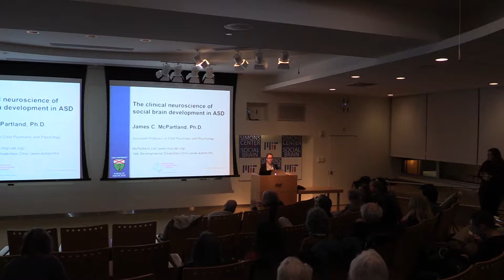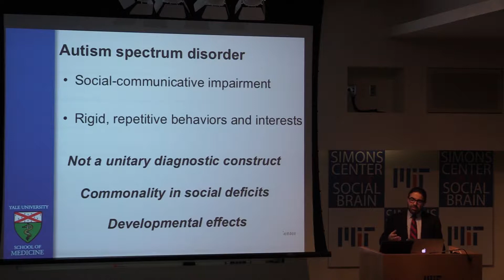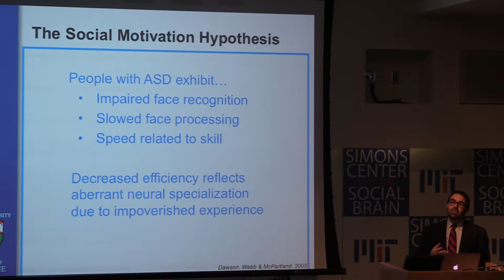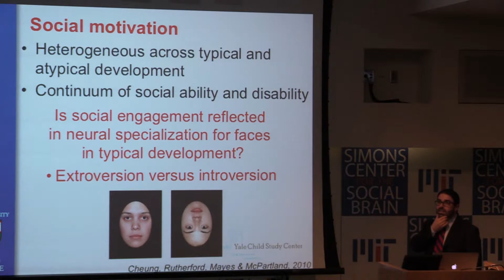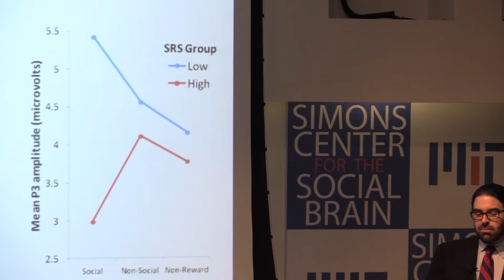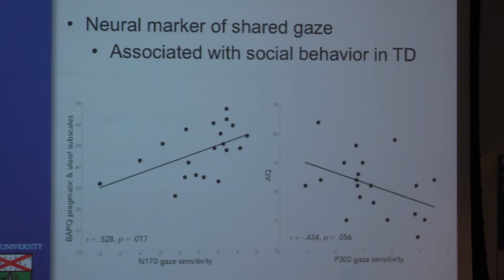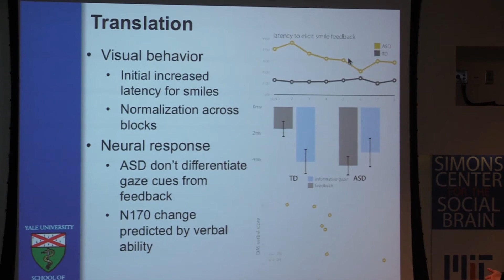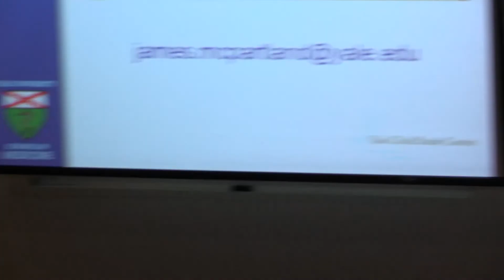James McPartland, Ph.D.: The Clinical Neuroscience of Social Brain Development in ASD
Social-communicative difficulties are a unifying feature of autism spectrum disorder (ASD). Research in the McPartland Lab investigates the interaction between early-occurring vulnerabilities in social brain systems and subsequent experience in individuals with ASD. Dr. McPartland describes an approach using clinical insights to guide neuroscientific study toward development of translational applications. The lecture reviews a series of studies testing predictions of the social motivation hypothesis of ASD and describe its revision. Development of novel, “interactive neuroscience” approaches hold promise to increase the realism and validity of social neuroscience research. This line of inquiry offers direct implications for meaningfully parsing heterogeneity in ASD, designing targeted treatments, and elucidating the neural underpinnings of effective intervention.